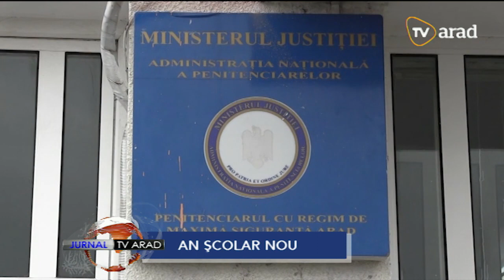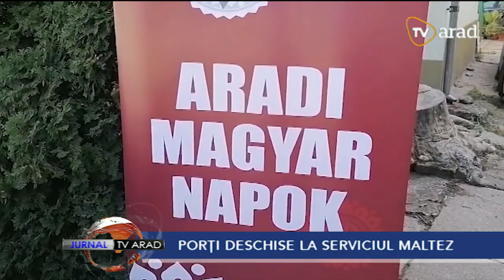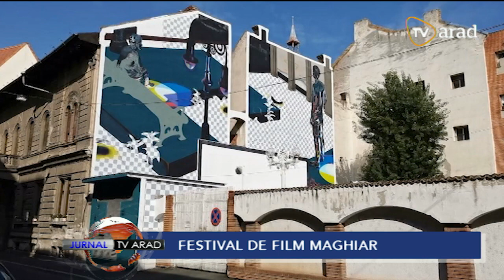Jurnal TV Arad | 3 octombrie 2023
• Elevii şi profesorii vor avea o zi liberă în această săptămână. Joi este Ziua Educației, declarată ca fiind nelucrătoare
• Pompierii militari arădeni au avut în luna septembrie peste 1000 de misiuni
• O campioană mondială la sambo s-a mutat la Arad! Originară din Sfântu Gheorghe, tânăra studiază la una dintre universitățile arădene